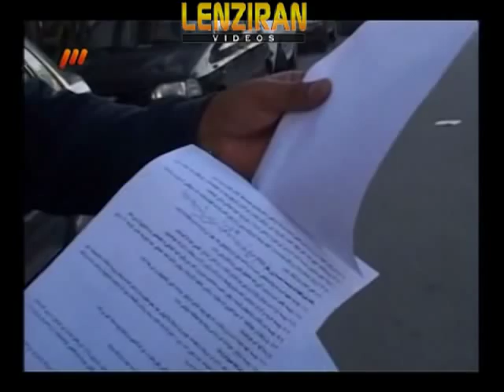Controversial football coach Firooz Karimi , react to complain of Bafgh sport club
Controversial football coach Firooz Karii who was involved in several scandals in the past  , react and respond to complain of